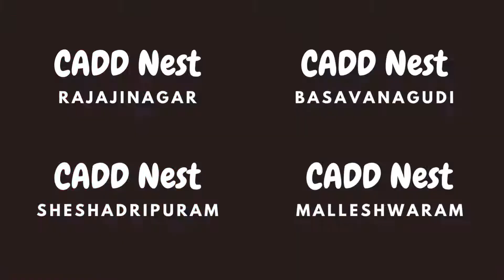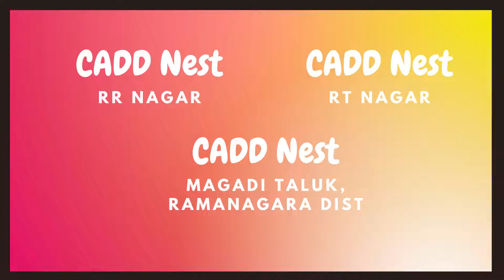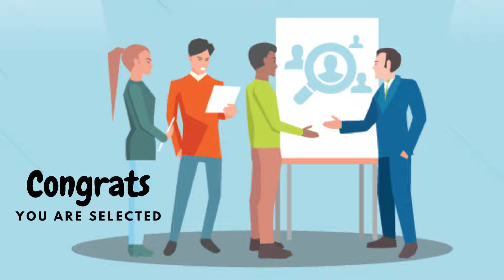CADD Nest 1st Anniversary | Thank you everyone for your support | CADD Nest training institute